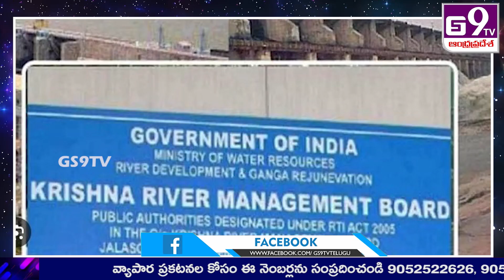నీటి హక్కుల విషయంలో బీఆర్ఎస్ పార్టీ ఎప్పటికీ రాజీ పడబోదు - ఎమ్మెల్సీ కవిత || GS9TV TELUGU